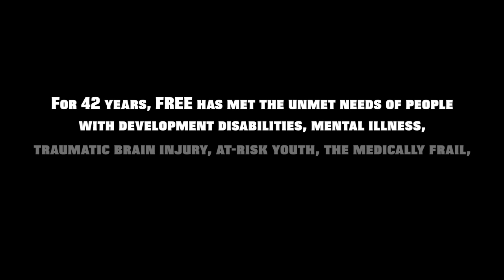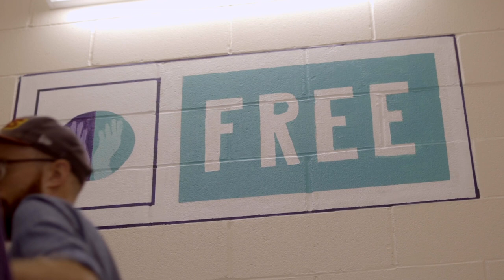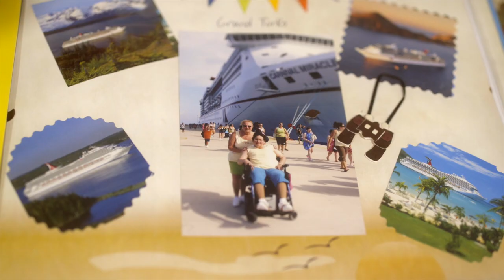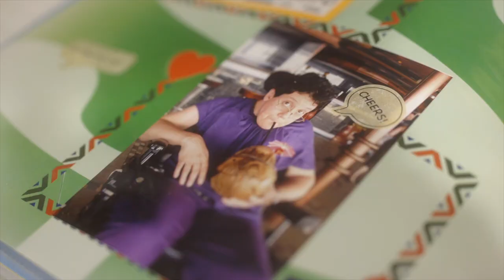FREE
The opening video presentation at our 42nd Annual Celebration of Life Gala.